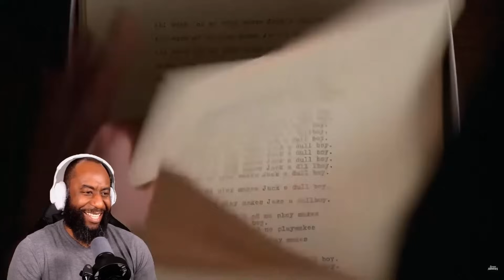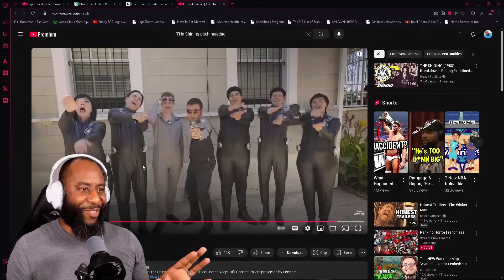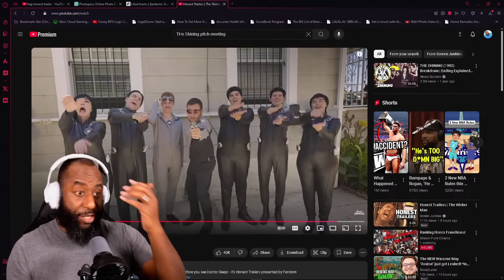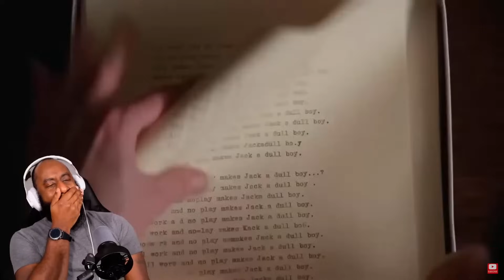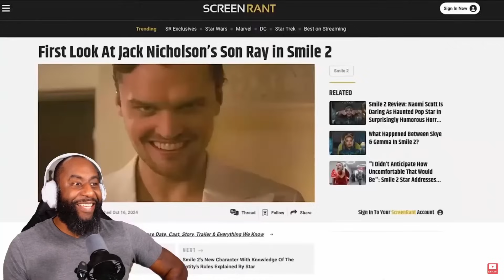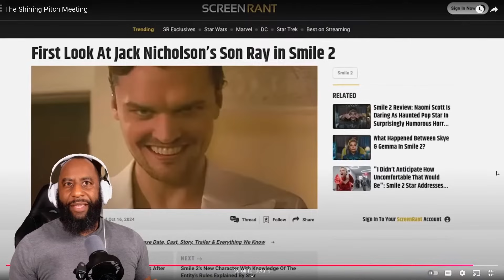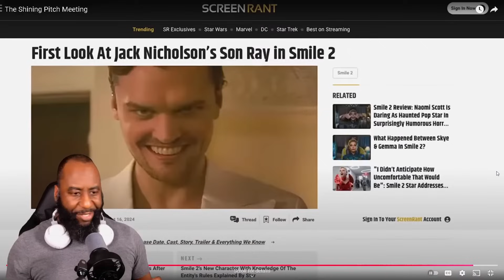The Shining | Pitch Meeting Vs. Honest Trailers Reaction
Watch Mike's reaction to the @PitchMeetings and Honest Trailer for The Shining!!!

THE SHINING Synopsis:
Jack Torrance (Jack Nicholson) becomes winter caretaker at the isolated Overlook Hotel in Colorado, hoping to cure his writer's block. He settles in along with his wife, Wendy (Shelley Duvall), and his son, Danny (Danny Lloyd), who is plagued by psychic premonitions. As Jack's writing goes nowhere and Danny's visions become more disturbing, Jack discovers the hotel's dark secrets and begins to unravel into a homicidal maniac hell-bent on terrorizing his family.

Let me know your favorite part from this video in the comments below!